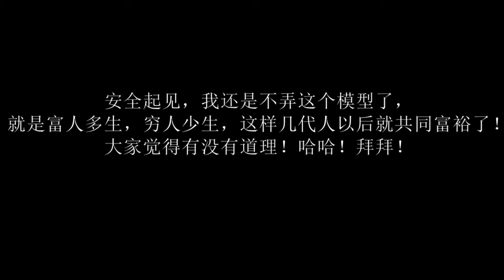共同富裕解决方案 | 希望这次能见成效，最终实现共同富裕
共同富裕其实很简单嘛，富人多生，穷人少生，要不了几代，就共同富裕了，哪有那么麻烦！你们说呢？